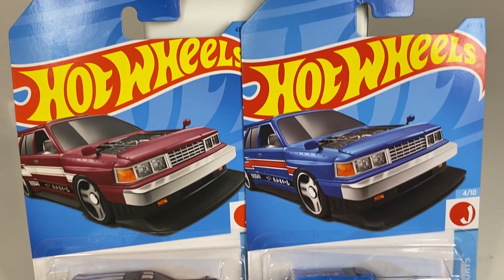Unboxing NISSAN MAXIMA DRIFT CAR.